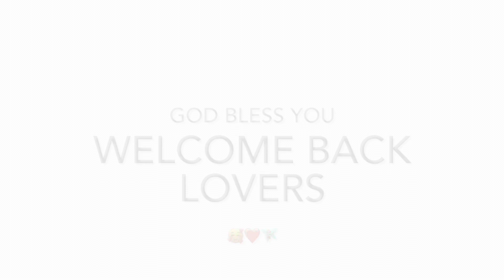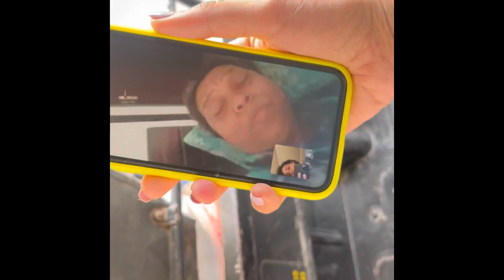Meeting day For Song With khesharilalyadav sir Hope All Goes Good🤌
Snapchat! Username: arshiyadhall805